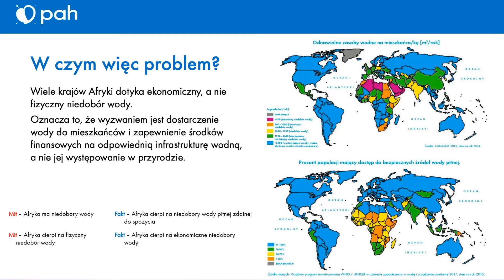Światowy Dzień Wody w IX LO - 22 marca 2022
Nasza szkoła uczestniczyła w akcji, której celem jest uświadomienie uczniom, że wiele ludzi na świecie ma problem z dostępem do wody pitnej. Światowy Dzień Wody w naszej szkole był obchodzony pod patronatem Polskiej Akcji Humanitarnej PAH. W tym dniu na lekcjach chemii uczniowie:
- oglądali filmy edukacyjne
- uczestniczyli w wykładach online
- wykonywali plakaty tematyczne
- badali wodę
- rozwiązywali zagadki i quizy o wodzie
- poznali sposoby oczyszczania wody
- źródła jej zanieczyszczeń.